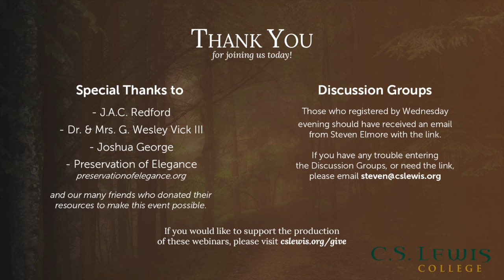"Music in Narnia: The Lion's Song": An Interview with J.A.C. Redford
Composer J.A.C. Redford gives a short presentation on “Music in Narnia: The Lion’s Song.” It is followed by an interview with our moderator, Amber Salladin, along with a Q&A session with questions from our audience. For more information on our programs, visit The C.S. Lewis Foundation

J.A.C. Redford is a composer, arranger, orchestrator and conductor of concert, chamber and choral music, film, television and theater scores, and music for recordings. Artists and ensembles that have performed his work include: Academy of St. Martin in the Fields, Joshua Bell, Liona Boyd, Cantus, Chicago Symphony, De Angelis Vocal Ensemble, Debussy Trio, Israel Philharmonic, Kansas City Chorale, Los Angeles Chamber Singers, Los Angeles Master Chorale, Anne Akiko Meyers, Millennium Consort Singers, New York Philharmonic, Phoenix Chorale, Staatskapelle Dresden, St. Martin’s Chamber Choir, St. Paul Chamber Orchestra, Utah Chamber Artists and Utah Symphony. His music has been featured on programs at the Kennedy Center in Washington D.C., the Lincoln Center in New York, Walt Disney Concert Hall in Los Angeles, St. Peter’s Basilica in Rome and London’s Royal Albert Hall. Redford has written the scores for more than three dozen feature films, TV movies or miniseries, including The Trip to Bountiful, One Night with the King, What the Deaf Man Heard, Mama Flora’s Family and Disney’s Oliver & Company, Newsies and The Mighty Ducks II and III. He has composed the music for nearly 500 episodes of series television, including multiple seasons of Coach and St. Elsewhere (for which he received two Emmy nominations). His incidental music has been heard in theatrical productions at the Matrix Theater in Los Angeles and South Coast Repertory Theater in Costa Mesa, California, as well as in the American Playhouse series on PBS. Collaborating with other artists, Redford has orchestrated, arranged or conducted for Academy Award-winning composers, James Horner, Alan Menken, Randy Newman and Rachel Portman, as well as for Terence Blanchard, Danny Elfman, Mark Isham, Thomas Newman, Marc Shaiman, and Cirque du Soleil’s Benoit Jutras, on projects including The Little Mermaid, The Nightmare Before Christmas, The Perfect Storm, WALL-E, Avatar, The Help, The Amazing Spider-Man, Skyfall, Bridge of Spies and SPECTRE. He orchestrated and conducted Adele’s Oscar-winning title song for Skyfall, wrote arrangements for Joshua Bell’s Voice of the Violin, At Home with Friends and Musical Gifts recordings, Anne Akiko Meyers’ Serenade: The Love Album, and has written for and recorded with other Grammy Award-winning artists Steven Curtis Chapman, Placido Domingo, Bonnie Raitt and Sting. He has produced, arranged, and conducted music for the Los Angeles Master Chorale, and served as a consultant for the Sundance Film Institute, a teacher in the Artists-in-Schools program for the National Endowment for the Arts, a guest lecturer at USC and UCLA, and on the Music Branch Executive Committees for the Academy of Motion Picture Arts and Sciences and the Academy of Television Arts and Sciences. He is the author of Welcome All Wonders: A Composer’s Journey, published by Baker Books. His many recordings include seven collections of his concert, chamber and choral music, The Alphabet of Revelation, Eternity Shut in a Span, Evening Wind, The Growing Season, Inside Passage, Let Beauty Be Our Memorial and Waltzing with Shadows.